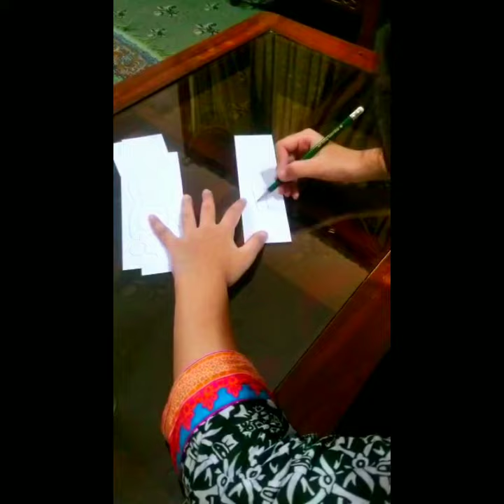HOW TO MAKE BIRTHDAY PROPS | DIY ART & CRAFTS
Taking orders for Birthday props.
Customization available.
We are on Instagram as @bekaarcrafts_. Follow our account & like the photos and videos.